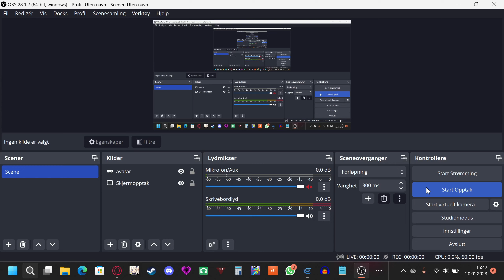FNaF fangame in GDevelop showcase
I'm just showing off a FNaF fangame I'm currently developing in GDevelop.
The entire game is 2D with prerendered images like the first 7 FNaF games did.
I'm hoping this will show new FNaF fans that you don't need to buy Clickteam Fusion 2.5 to make a FNaF fangame, I'm not hating on Clickteam, just wanna show people that they can do it for free.